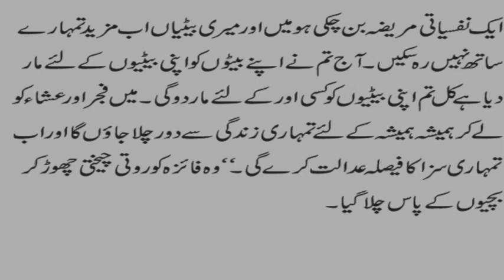Urdu Moral Story || Sabaq Amoz Kahani Hindi/Urdu ||Ghatia Soch Aur Aolad ka Qattal